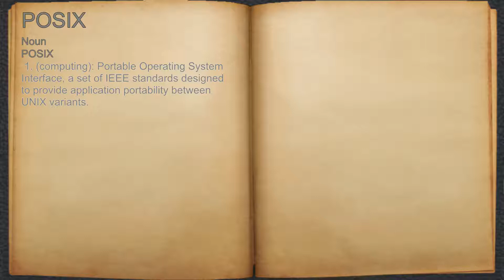What does POSIX mean?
A spoken definition of POSIX.

Intro Sound:
Typewriter - Tamskp